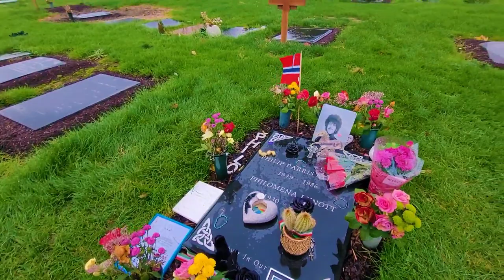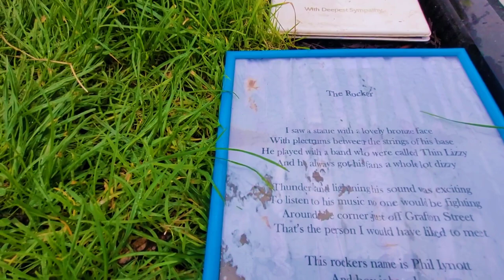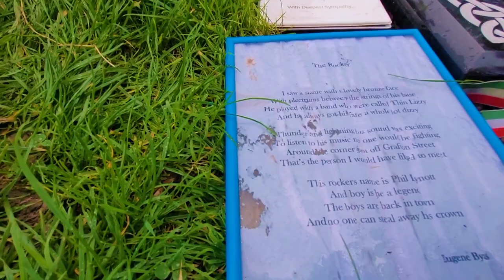Phil Lynott's Grave | ThinLizzy | Famous Graves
Many people have asked me to visit the grave of Phil Lynott, today I finally made the journey to Dublin to fulfil not only subscribers requests but also to pay my own respects to this amazing musician.

Phil Lynott (1949 – 1986) was an Irish musician, singer and songwriter.

Born Philip Parris Lynott in West Bromwich in England, he grew up in Dublin in the 1960s with his grandmother. His mother was Irish and his father was from British Guiana.

He was a founding member of Thin Lizzy and was their songwriter, lead vocalist and bassist. Throughout his musical career he was also a member of Skid Row and Grand Slam.

Thin Lizzy found success with ‘The Boys Are Back in Town’, ‘Jailbreak’, and ‘Waiting for an Alibi’.

Phil married Caroline Crowther in 1980. They had two children Sarah and Cathleen together but the marriage fell apart in 1984. Phil had a son, Macdaragh Lambe, in 1968, but he was adopted.

Lynott died in 1986 aged 36 and is buried here in St. Fintan’s Cemetery, Sutton Dublin.